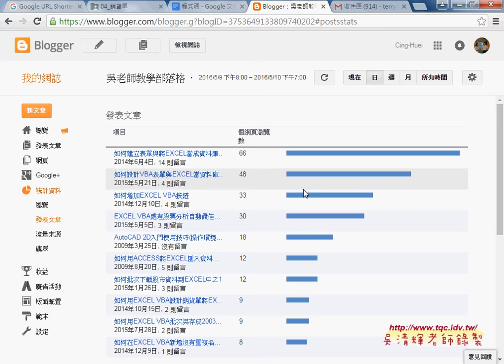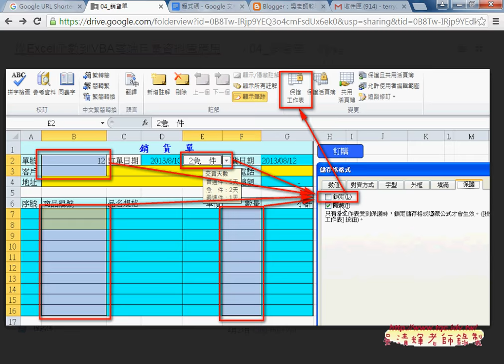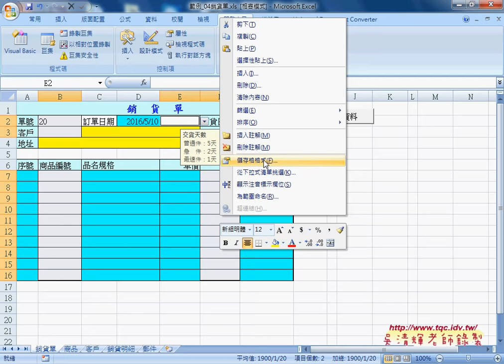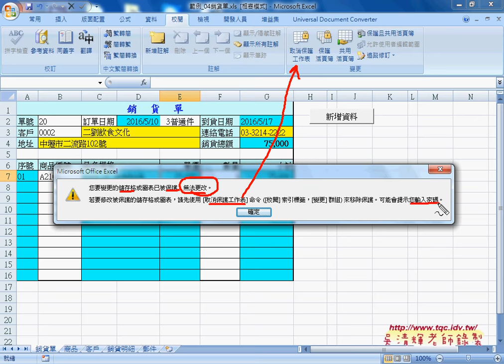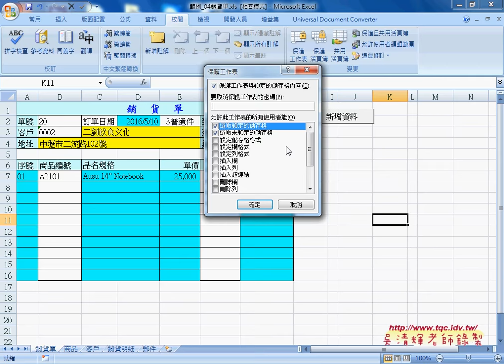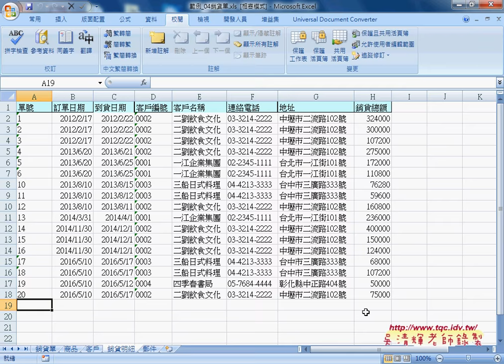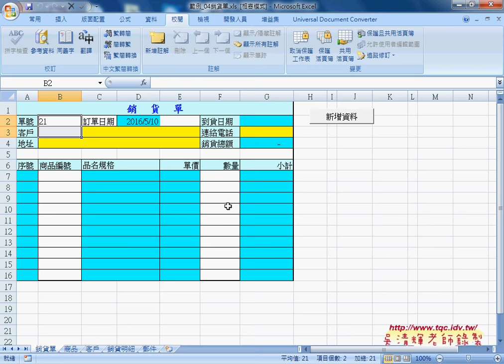04 如何保護公式與資料保護工作表